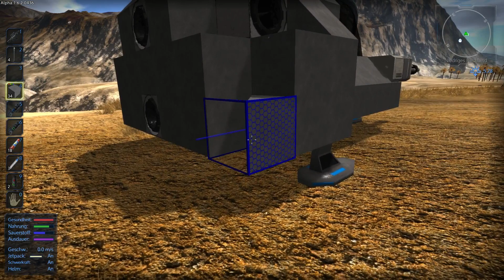Empyrion Galactic Survival - 13 "Fertigstellung Klumpen" Let`s Play Gameplay Deutsch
Ein Let´s Play Empyrion Galactic Survival kommentiert von Dasesch.

Empyrion Galactic Survival, ein Weltraum Survival von Eleon Game Studios (2015)